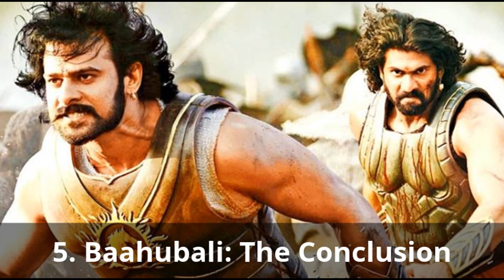Upcoming Bollywood movies in 2017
Top 9 upcoming Bollywood movies
Hindi movies in 2017
Bollywood 2017 release
Bollywood 2017 new movies
Bollywood 2017 movies

My Ultimate Bollywood Party 2017
DDLJ Film
Bollywood Celebration 9 DVD pack

Following is the list of upcoming bollywood movies in 2017:

1. Jagga Jasoos

2. Toilet: Ek prem Katha

3. Rangoon

4. 2.0

5. Baahubali: The Conclusion

6. Tube light

7. Padmavati

8. The Ring

9. Jolly LLB 2